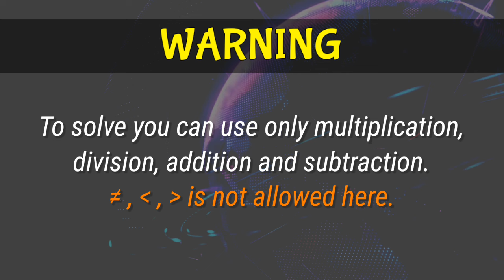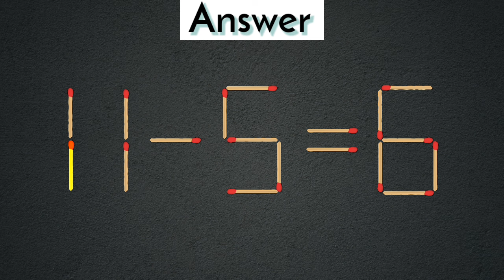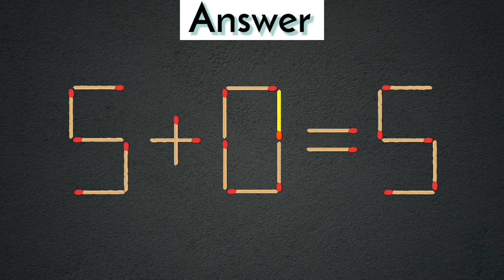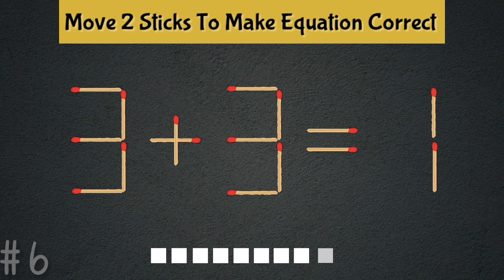Turn the wrong Equation into Correct | Matchstick puzzle 1-3=9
1) Matchstick puzzle 8+3=3
2) Matchstick puzzle 4-5=6
3) Matchstick puzzle 1-5=6
4) Matchstick puzzle 5+6=5
5) Matchstick puzzle 1-3=9